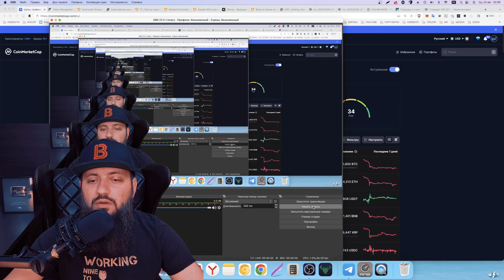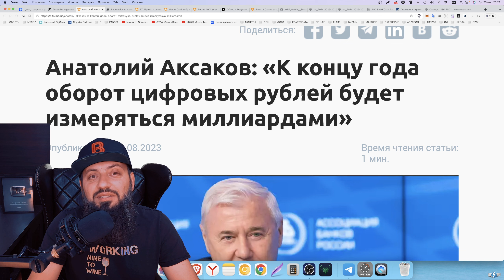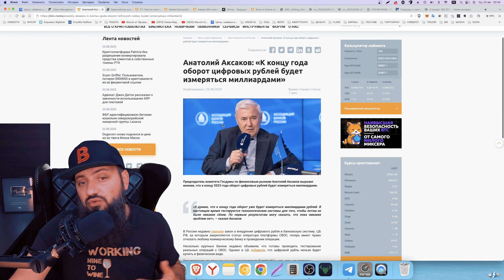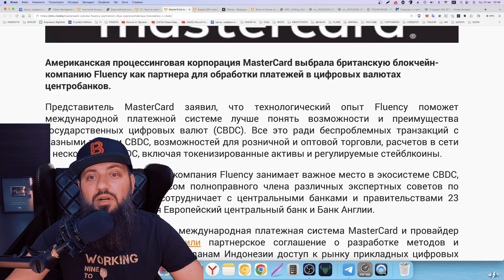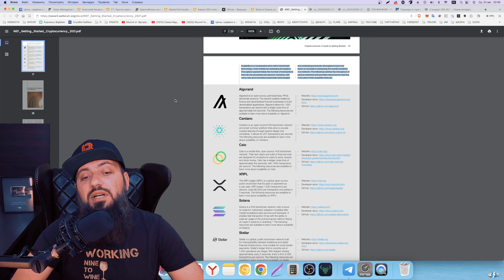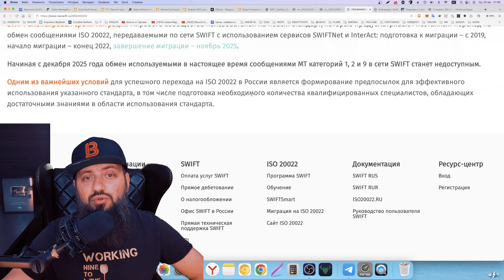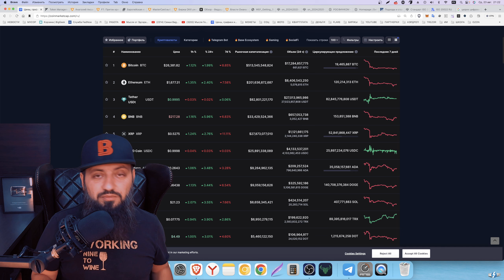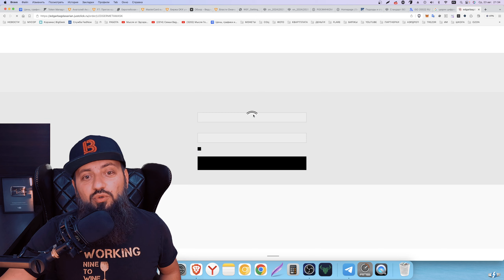ТОП МОНЕТЫ БУДУЩЕГО КРИПТОМИР 2023 - 2026 🔥 CBDC ISO 20022 TC68 🔥 ЦИФРОВОЙ РУБЛЬ 🔥 BlackRock ETF BTC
КУРС « METAVERSE МЕТАВСЕЛЕННАЯ VR » | METAMASK + LEDGER + NFT 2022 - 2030
ТЕлеграм чат METAVERSE NFT WEB 3:0 🖥 2030
ТОРГУЮ НА ЭТИХ БИРЖАХ / ПРОВЕРЕНО ЛИЧНО!

✅ ЗАРАБОТАТЬ НА ЯНДЕКС ПАРТНЕРСТВЕ
✅ ПРОДВИГАЕТЕ ТОВАР ЯНДЕКС ПОЛУЧАЕТЕ ПРОЦЕНТЫ